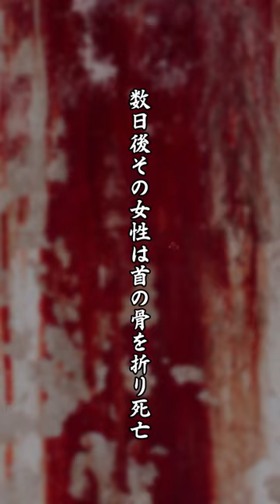【芸能人の怖い話】つまみ枝豆 アイドルの死の真相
つまみ枝豆は霊感を持ち、数年前まで新人アイドルたちと心霊スポットに取材に行くことが多かった。
そんなあるアイドルの死について体験した話。